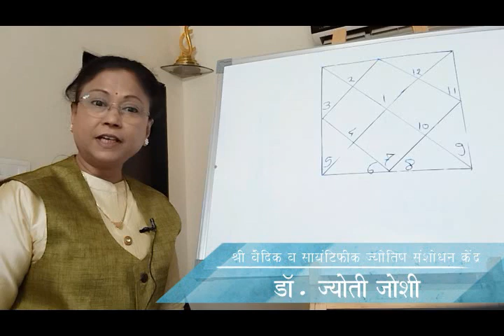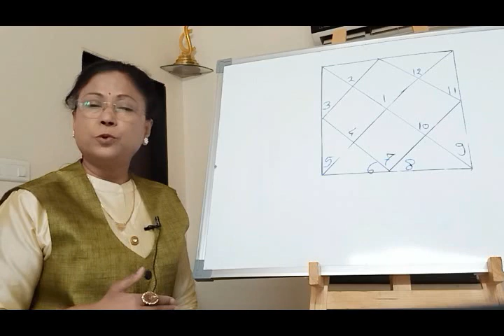भाग १३ - आत्माकारक रवी | ज्योतिषशास्त्र शिका ऑनलाईन। ऍस्ट्रोगुरु डॉ ज्योती जोशी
रवि म्हणजे सूर्य होय. सुर्याचे महत्त्व आपल्याला ठावूकच आहे. पृथ्वीवरील सर्व मानवजात सूर्य उगवल्यावर अविश्रांतपणे, झपाटून कामाला लागते आणि सूर्य मावळल्यावर शांत होते. पृथ्वीवरील ब-याचशा गोष्टी सुर्यावर अवलंबून आहेत. म्हणून आपल्या संस्कृतीतील शिकवणीनुसार सकाळी सुर्याला अध्र्य अर्पण करुन नमस्कार केला जातो. शरीर सुदृढ ठेवण्यासाठी सुर्यनमस्कार घातले जातात. अशा या सुर्याला म्हणजे रविला ज्योतिषशास्त्रामध्येही अत्यंत मानाचे स्थान आहे.